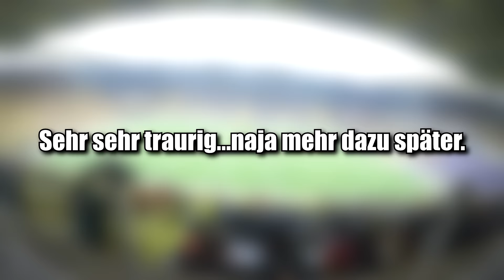ANDRE SCHÜRRLE sagt NEIN zum FOTO! UNGLAUBLICH! EMRE MORS 1. TOR | BVB vs DARMSTADT VLOG PMTV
ANDRE SCHÜRRLE sagt NEIN zum FOTO! UNGLAUBLICH! EMRE MORS 1. TOR | BVB vs DARMSTADT VLOG PMTV - wollt ihr weitere Videos sehen, wenn wir bei Fussballspielen sind? Dann schreibt einen Kommentar oder lasst n' Like da!